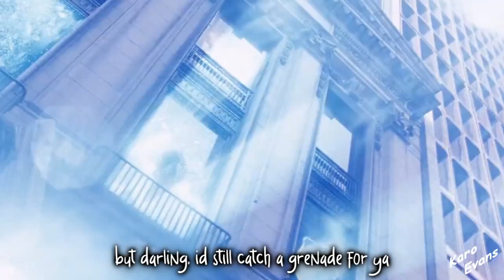Chris Evans / Steve Rogers - Grenade